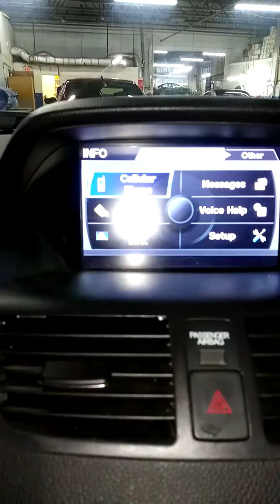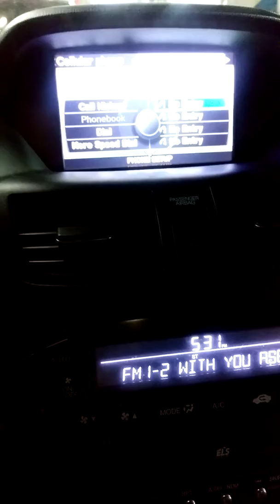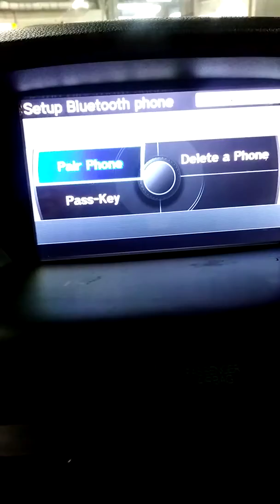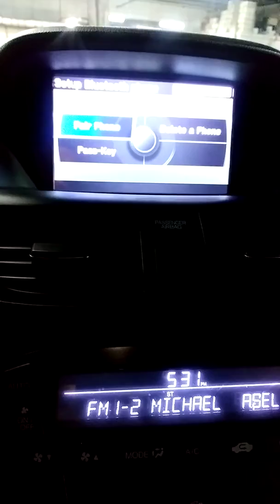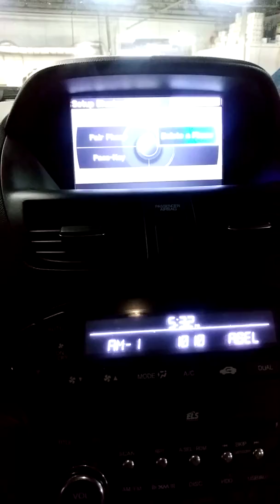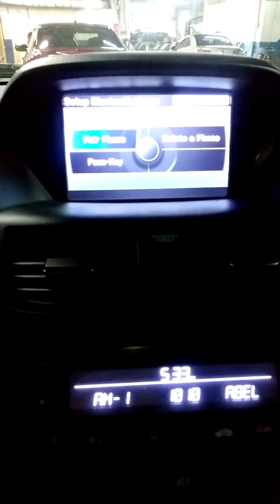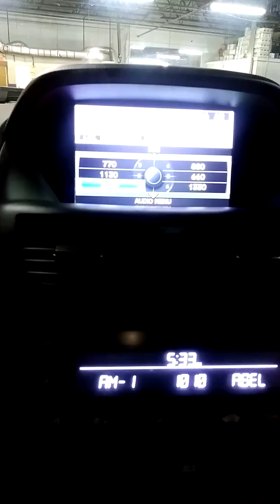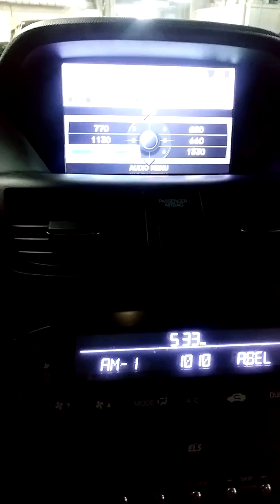2010 Acura MDX Bluetooth. Setup.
Recuerda siempre tener en el dispositivo prendida la opcion de Bluetooth ON.